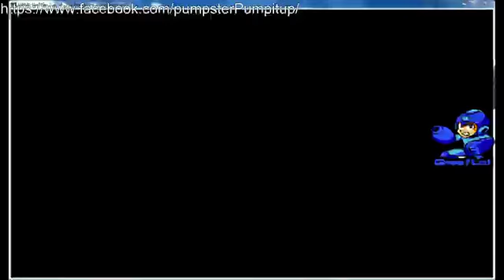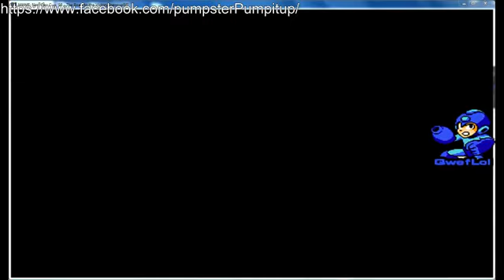Neo-Geo cup 98 all cups part1